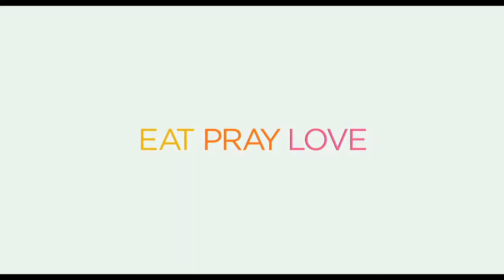WSC Spring Term 2011